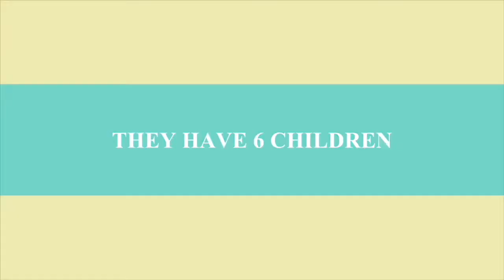The Results Are In | Episode 22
Tony and Danica Nash have been married for 17 years and have 6 children. Tony is an entrepreneur and runs a marketing firm in Owosso, Michigan and Danica is full time wife and mother to 6. Marriage happened, Children happened, Life happened and their busy schedules have given them every reason to live an unhealthily life style. Join them on their exciting journey to healthy living.